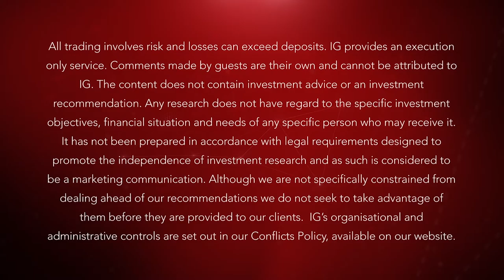A high stake game with good potential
22 October 2015: Constantin Gurdgiev says investment opportunities over the next two to three years will be very difficult to find.  He would look for plays based on better balance sheets, better growth projections and better management.